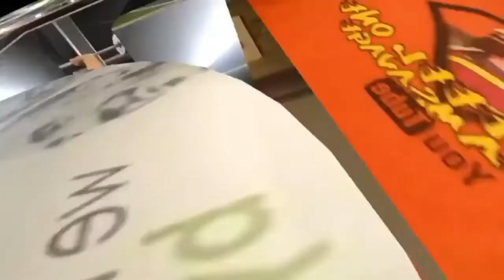MOTIVATION MOMENT WITH THE FAM REUNION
I want to thank my family for being part of my motivation moment video love you all.